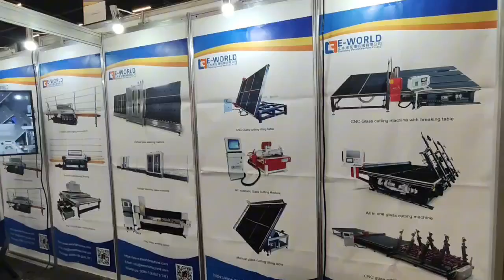we are ready in Sao Paul brazil,waiting for your at booth 344 on 11-14th,Sep.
We are professional glass processing machine manufacturer since 2002. Our products are exported to more than 50 countries with good quality and enjoy a high reputation.

Now We are doing promotions on September.And customer who make payment 1-30th,Sep.we will give biggest discount of the year.